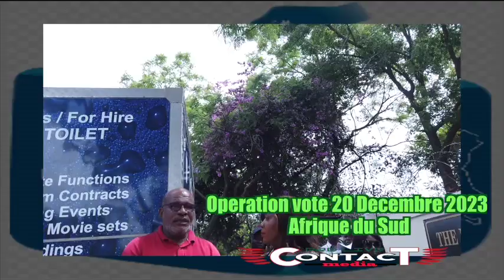CONTACTPROLIVE 24.12.23 CE QU'ETE LE VOTE EN AFRIQUE DU SUD